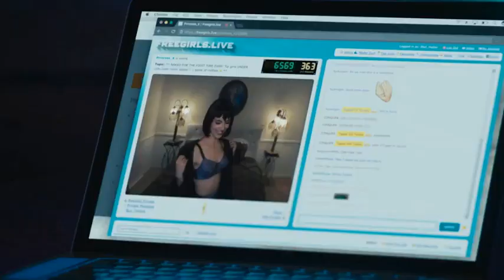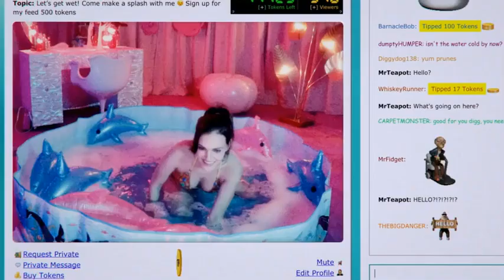Filme Cam | Trailer oficial dublado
Trailer dublado do filme Cam protagonizado por Madeline Brewer. Já disponível na Netflix.